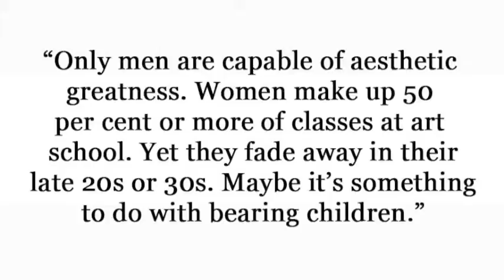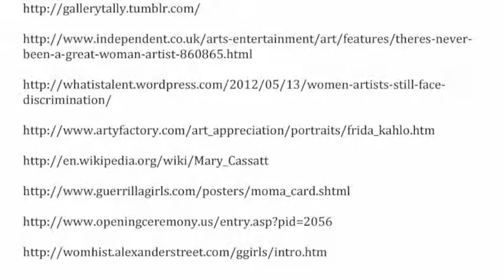Desktop Documentary - EFRT 462